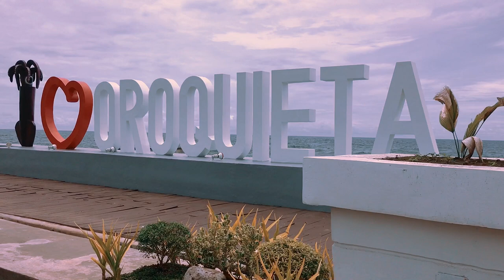OROQUIETA CITY BOULEVARD | THE CITY OF GOOD LIFE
Layawan was the oldest name of Oroquieta, which was the barrio in the province of Misamis since 1861 until 1879. The early settlers then of the barrio were Boholano peddlers. They found so many stray animals along the river, thus they named the place Layawan, which means a place of stray animals. A little later, Misamis was divided into two provinces, Misamis Occidental and Oriental. Then in 1880, Layawan changed its name into Oroquieta when it became a town. Some sources revealed that the town got its name from a famous barrio in Spain where Father Toas Tomas Casado, the first parish priest here and General Domingo Mariones y Murillo, a hero in the battle of Oroquieta, were born.
Another version is that Oroquieta had derived its name from the word ‘ORO’ and ‘KITA’. The early inhabitants then had found gold along the river. Thus, the name ‘ORO’ which means Gold and ‘QUITA’ or ‘KITA’ which means to find.
Many years had passed; Oroquieta progressed by leaps and bounces until finally it became the capital town (cabecera) on January 6, 1930. As capital town, people of various neighboring provinces came and inhabited in the place where they earn their living through fishing, farming, merchandising and other forms of businesses. Soon afterwards its income increased simultaneously with increase in population.
It is worthy to note that sometime in 1942, Oroquieta was made the capital of the free Philippines by the guerillas. (Personal interview with the late Atty. Vicente Blanco, Municipal Mayor during the Japanese Occupation)
It must be remembered that during this time the late President Manuel L. Quezon together with the late Sergio Osmeña, Sr., a bodyguard and Major Manuel Nieto, Sr. landed in Oroquieta after their evacuation from Corregidor to Australia.
The seat of government of the Free Philippines then was the Capitol. The Free Philippine Government was then issuing Misamis Occidental emergency notes. Late President Quezon, upon knowing that Oroquieta was made a capital of the Free Philippines and that the town was issuing emergency notes, authorized the Printing of the Mindanao emergency note.
Another noteworthy incident during the Japanese occupation was the visit of the former President of the Philippines, Ferdinand E. Marcos and Major Manzano to Oroquieta. That time, the Commanding General of Mindanao was the late Col Wendell Fertig.
Oroquieta was created a City under R.A. 5518 and inaugurated as a chartered city on January 1, 1970. The charter converting the municipality of Oroquieta into a city are signed by President Marcos on June 25, 1969 in the presence of the then City Mayor, the late Ciriaco C. Pastrano, with the newly elected councilors and other city officials.
Oroquieta City is and will always be the home of hospitable and peace loving people.